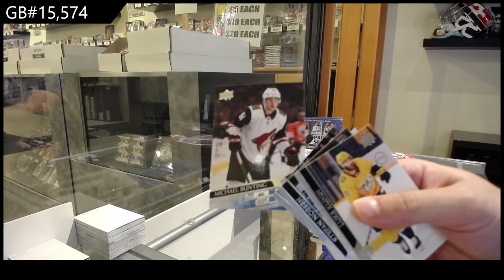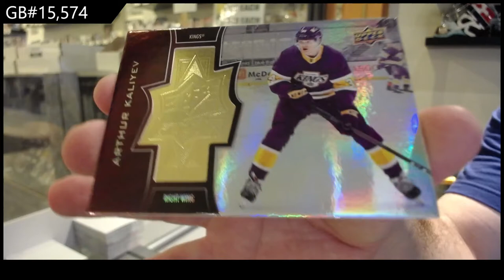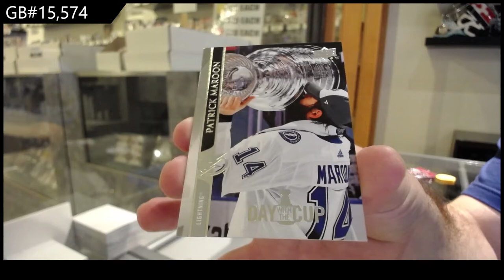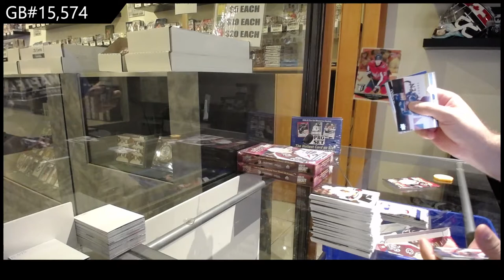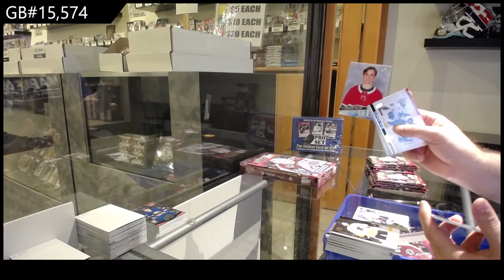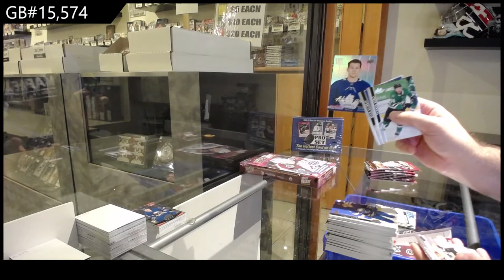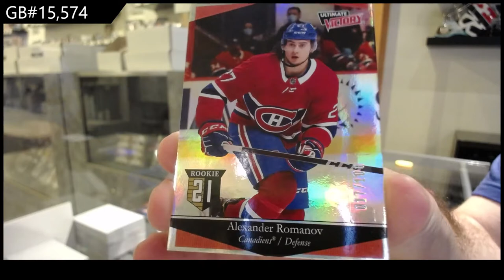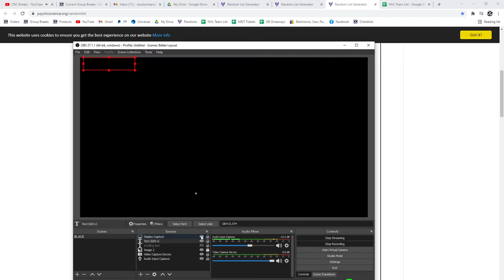20-21 Upper Deck Extended Hockey 3 Box Break - C&C GB #15,574